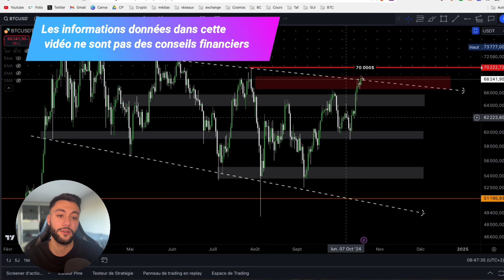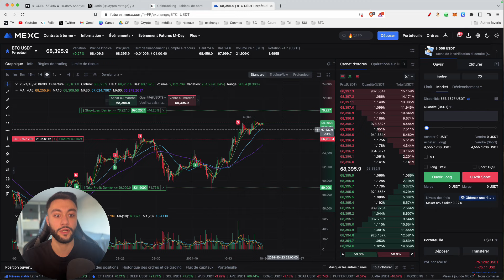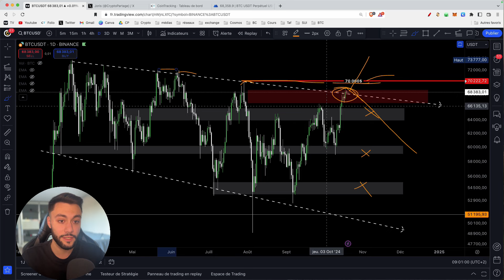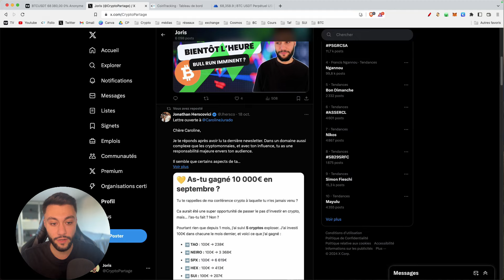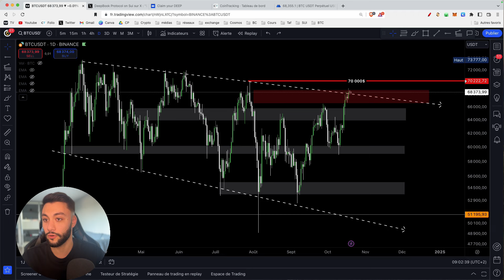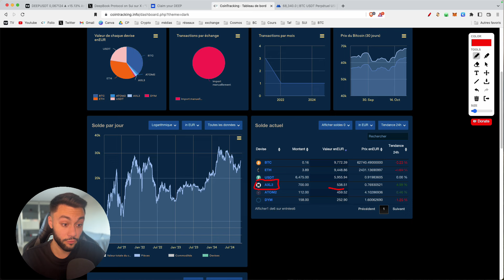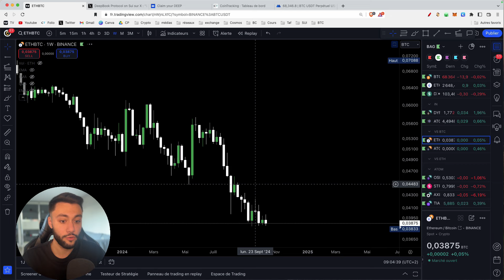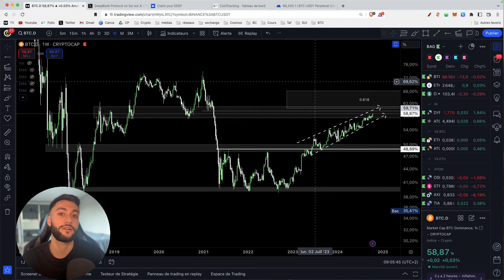BITCOIN, C'EST LE ENFIN DÉBUT DU BULL RUN ? MA STRATÉGIE 📝 ( + J’ACHÈTE UN ALTCOIN PÉPITE 👀)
Timecode :

00:00 - Intro
00:54 - Analyse BTC
07:06 - Mon portefeuille/Airdrop/ altcoins pepites